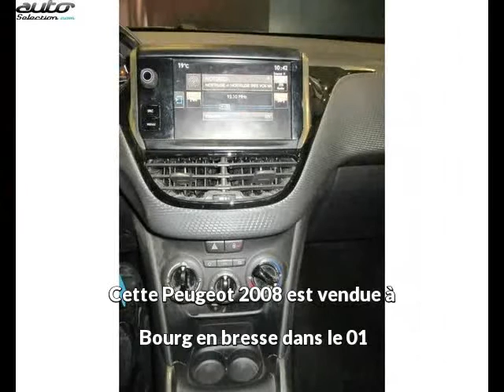Peugeot 2008 occasion visible à Bourg en bresse présentée par Peugeot bourg en bresse